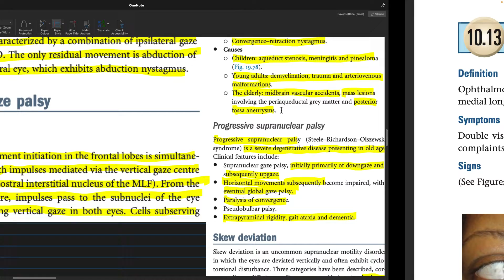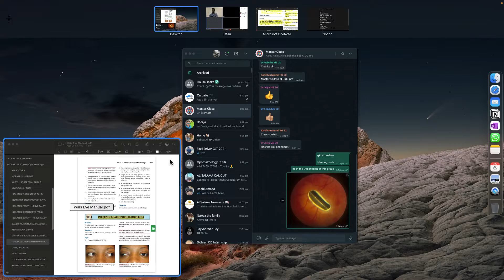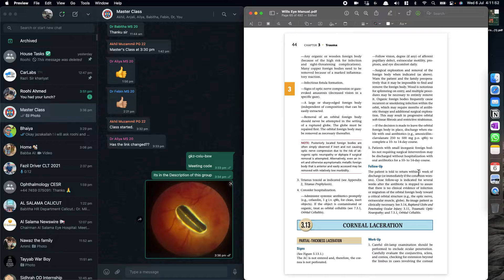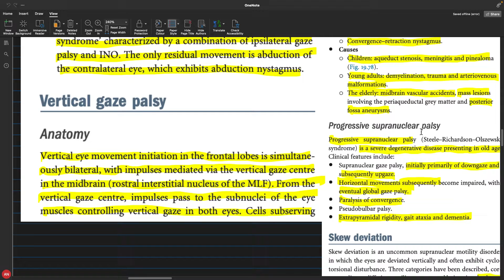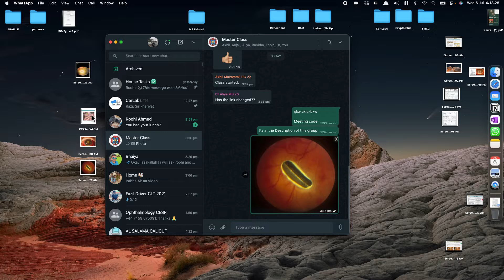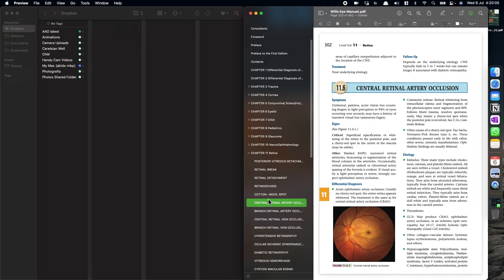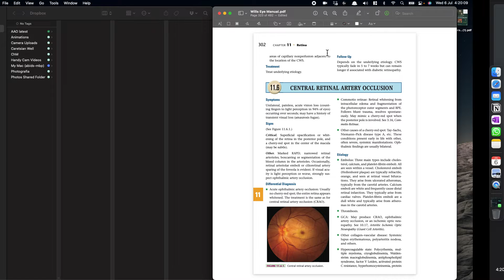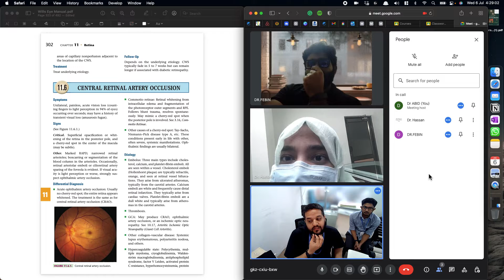Rapid Ophthalmology Series | MS Spotter Discussion | Study With Me | Dr Abid Nawaz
Rapid Ophthalmology Series | Study With Me | Dr Abid Nawaz

About this Video:
In this Video I attempt to explain the Salient Features of Orbital Pathology in an animated and easy format, which is part of my Lecture Series for Clinical Ophthalmology.

About this Channel:
I am Ophthalmology Resident, currently in Residency. I started this Channel RapidOPH (short for Rapid Ophthalmology ) in order to make it easy for me to Revise Clinical Ophthalmology and Prepare for my FRCS Exams, I hope these videos will help you to prepare for you Exams also.